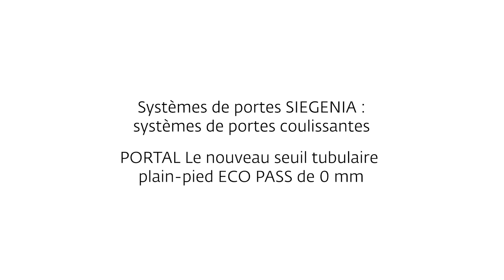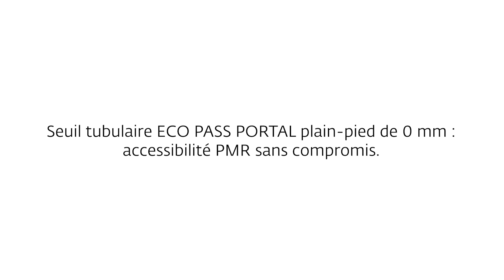SIEGENIA FR : Film produit PORTAL ECO PASS niveau seuil 0 mm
Pour la réalisation de passages vers l'extérieur sans aucun obstacle, aussi petit soit-il.